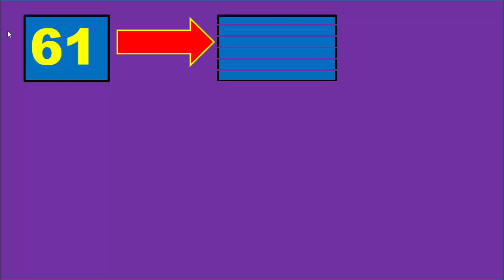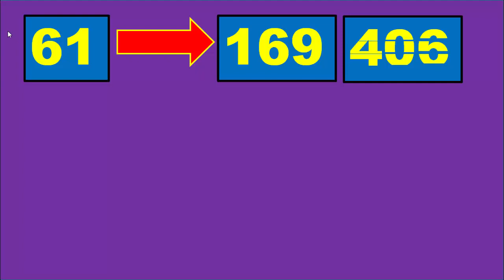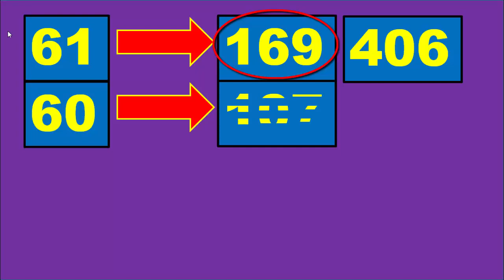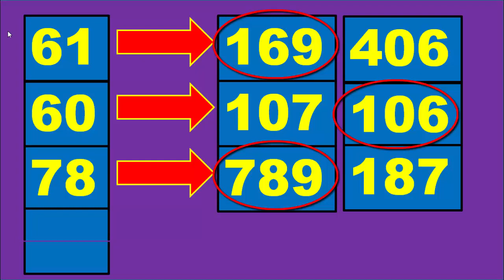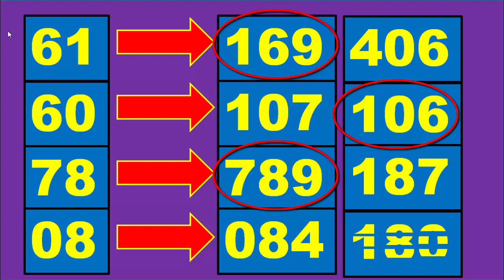เล่นเกมต่อจากนี้ @ เมื่อวานเป็น 789 แล้วนะ ??? @ดูให้ดี 01- ธันวาคม 2565